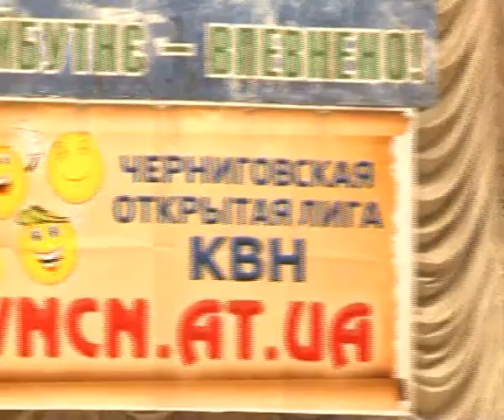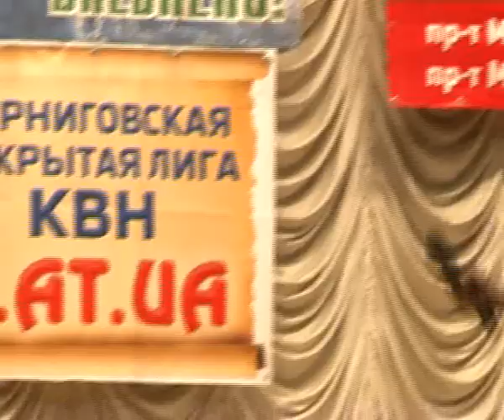ЧЛ-2012. 1 игра. Музномер 4 Киев